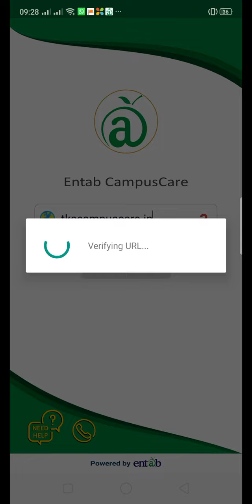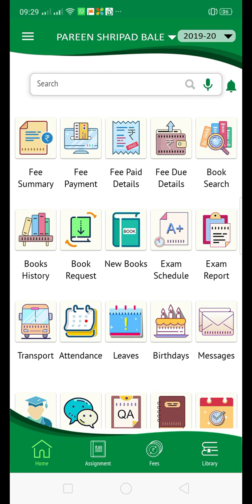CHECK RESULT ONLINE | ACADEMIC YEAR 2019-20 | CAMPUSCARE APP-TKS